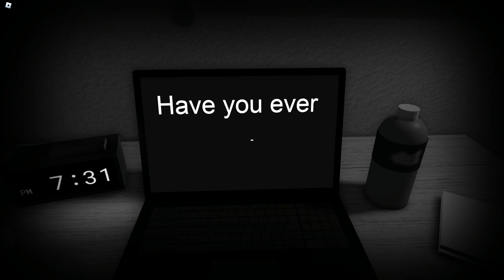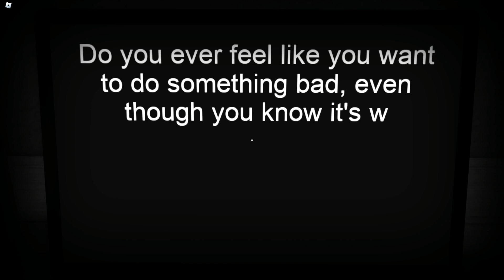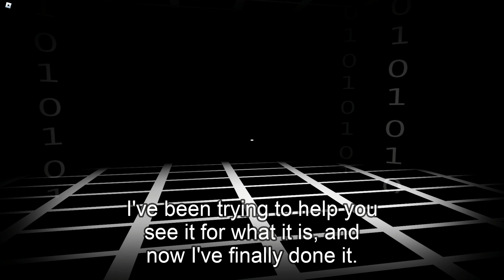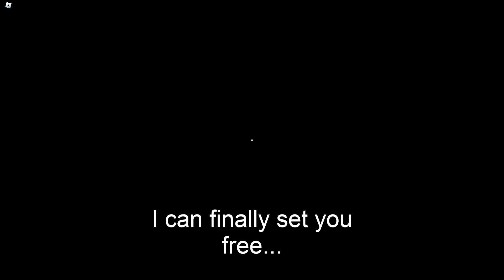Roblox The survey - Answering with only yes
I'm on my computer, late at night, while trying to answer some questions, while also being watched??